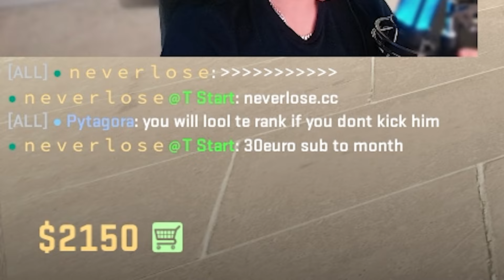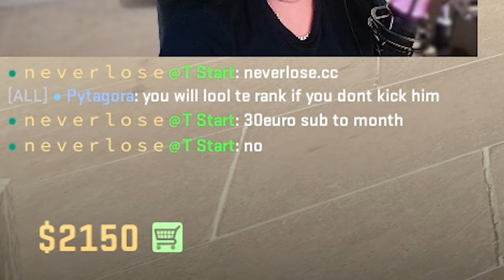CHEATERS GOT WHAT THEY DESERVED IN CS2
This game is full of cheaters ...
So in this video i matched against 2 wall hackers but i also saw that my teammate had it too and in the end it became rage!
The more i hate this game, the more i love it!
I hope you enjoy this video as much as i did to make it for you guys 🫶🏼

0:00 - Intro
0:18 - Gameplay
3:30 - Demo review
10:10 - Outro